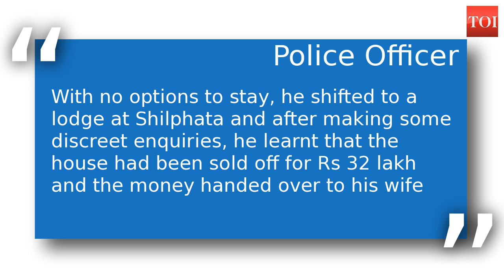Thane woman forges UAE-based husband’s sign for divorce, marries boyfriend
Nilofer, not only romanced her old boyfriend as her husband worked in the UAE, but even fabricated his signature on a divorce document and married her sweetheart. Nilofer, a Mumbra resident who has a nine-year-old son, is now on the run and is seeking anticipatory bail following a complaint of cheating by her husband Yusuf Sherif Mastan. The 31-year-old Mukri made up those signatures on the divorce documents, married her boyfriend and decamped with Mastan's money. Mastan is employed in the UAE as a mechanic since 2007 and he would diligently send money to her. He had saved up enough to buy a small place in Mumbra, where Nilofer stayed with her son. During his long absence, she reconnected with her old boyfriend and would splurge on him. Now realising that she could be arrested, Nilofer filed for anticipatory bail in the Thane sessions court, which rejected her plea. She has now moved the Bombay high court, which posted the matter for hearing in June.